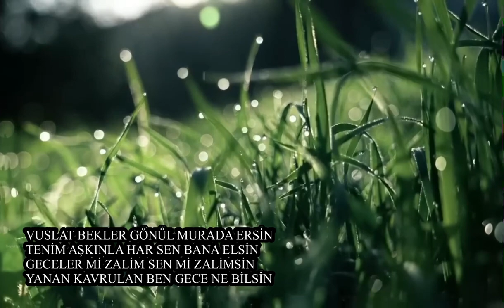Vuslat Bekler Gönül : Ali Asım Ataman Keman Taksimi : Volkan Sağlam